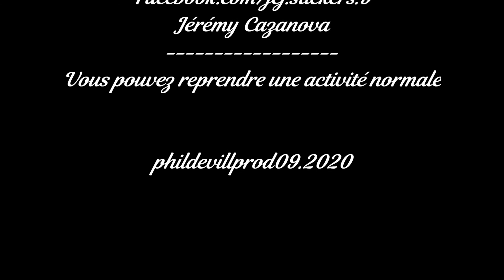207 Fishing pepex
Réalisation stickers de mon ami Jérémy Cazanova